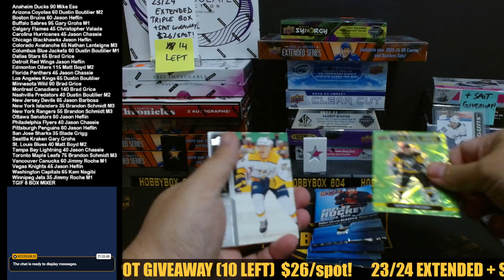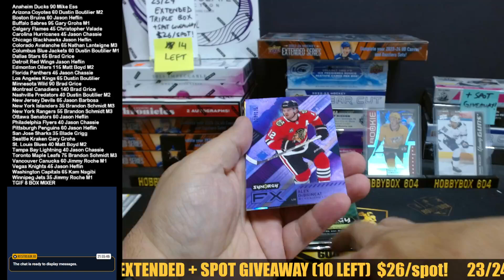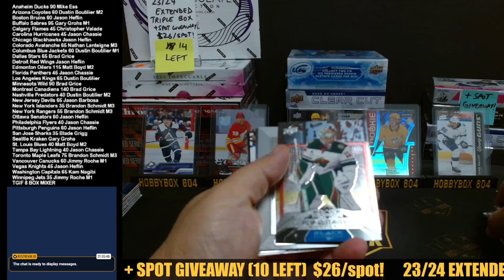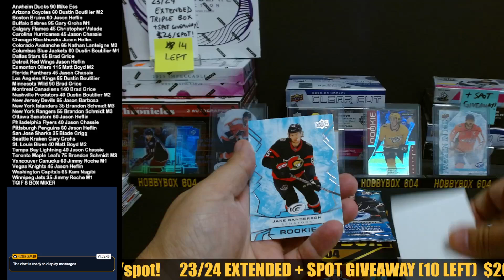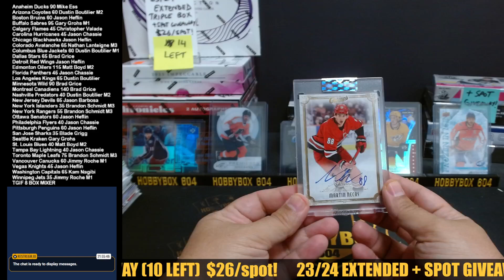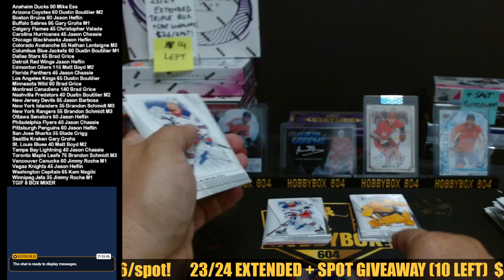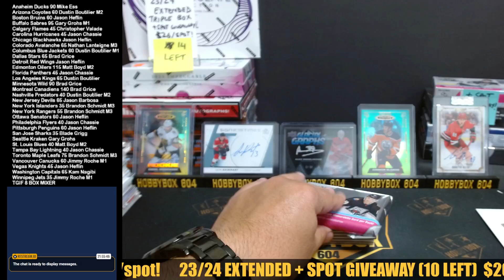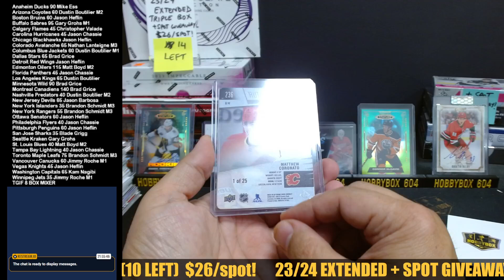TGIF NHL 8 BOX MIXER